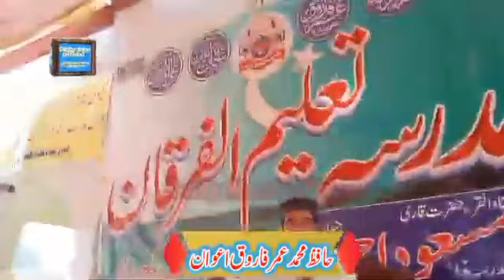Hafiz Muhmmad Umar Faroq Awan اللہ دے دراتے آ || حافظ عمر فاروق اعون2023